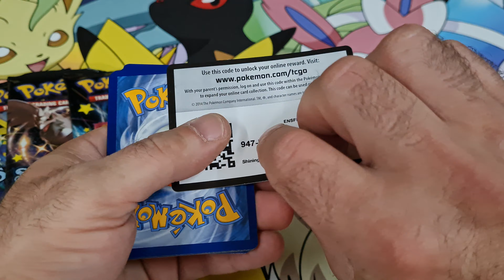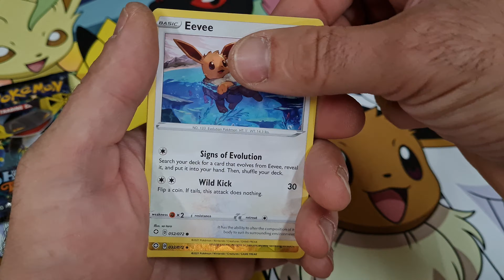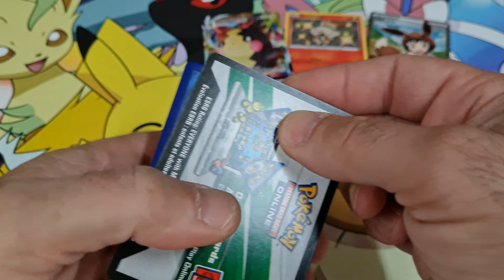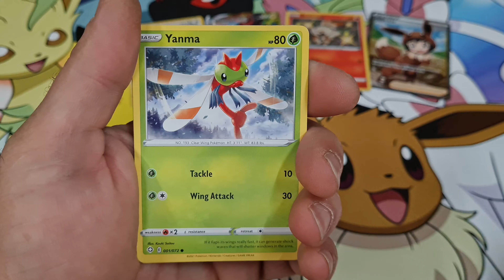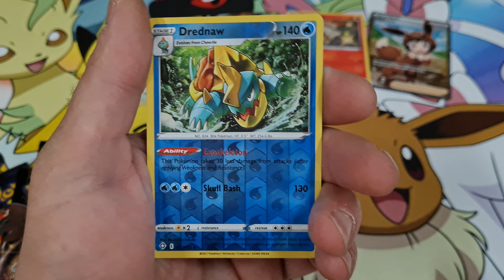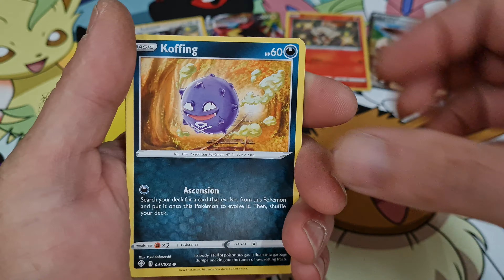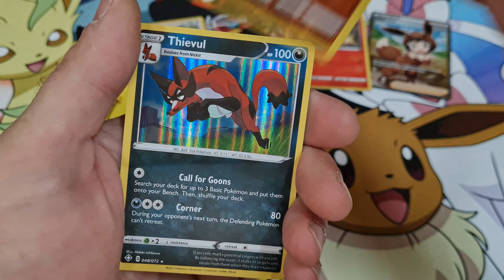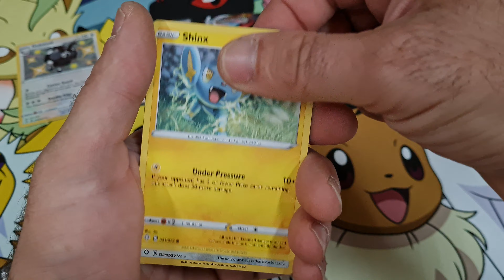Pokemon, Picachu v Shining Fates openings and free codes ✨️